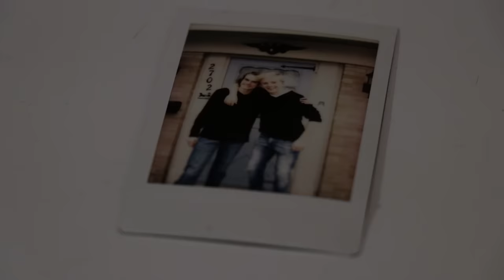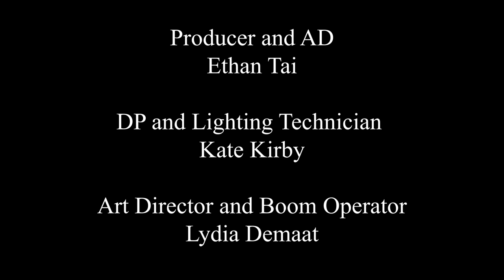Wash It Off: Horror Short Film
An EzeeLife Production